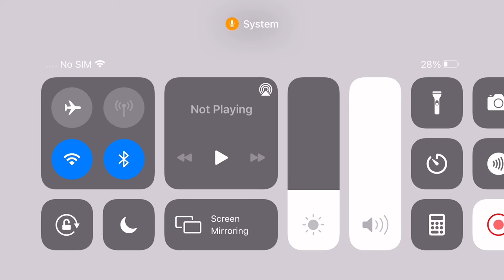Making my unicorn full grown in adopt me pt.1